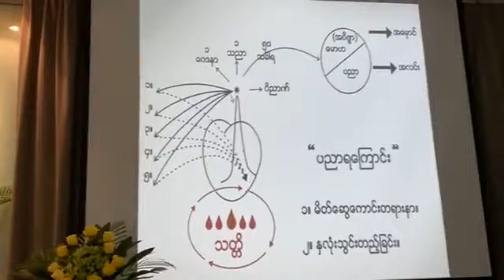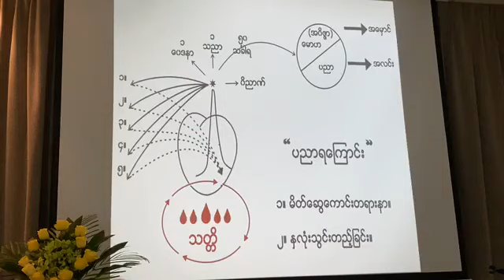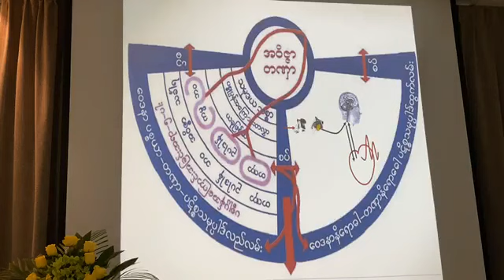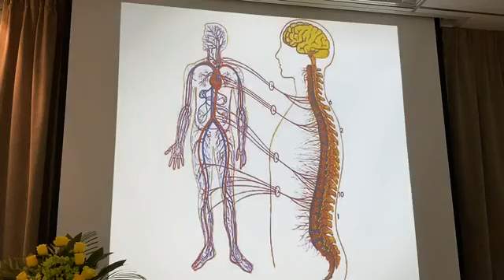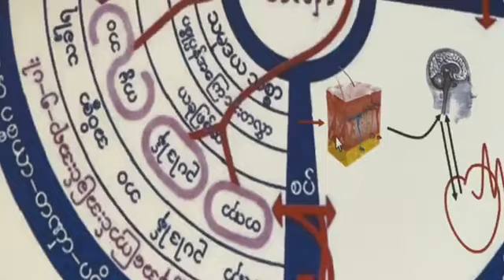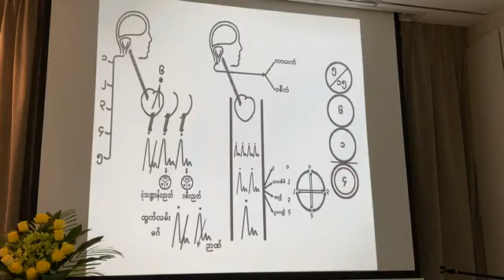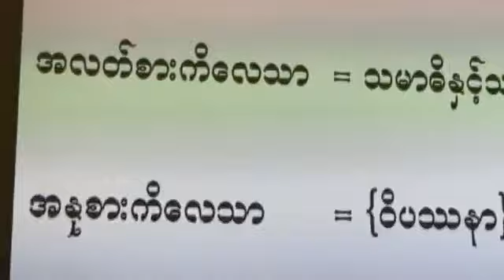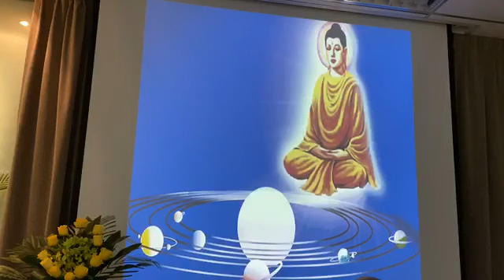ဟောစဥ်(၁၄) ၂၀၁၉ခု နိုင်ဝင်ဘာလ ၅ရက်တရားစခန်း (စင်ကာပူ) ပိုင်းလော့ဆရာတော်ဘုရားကြီး